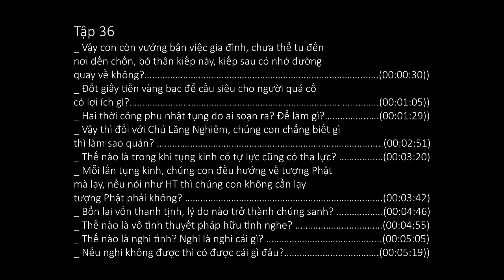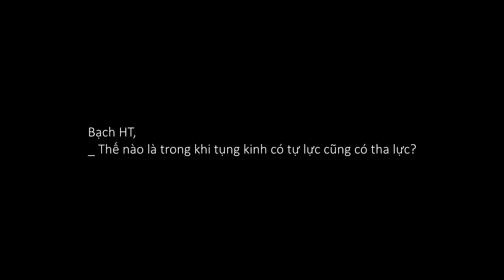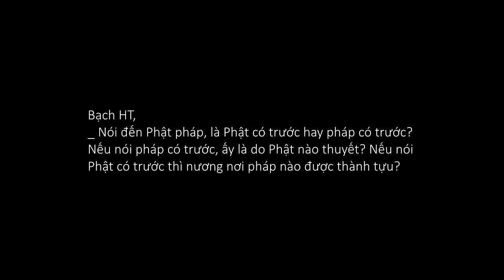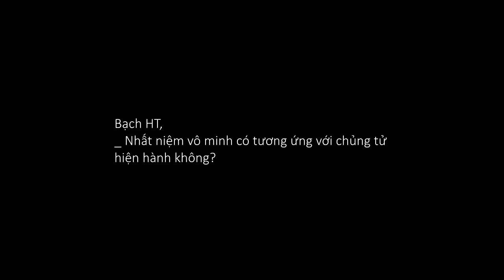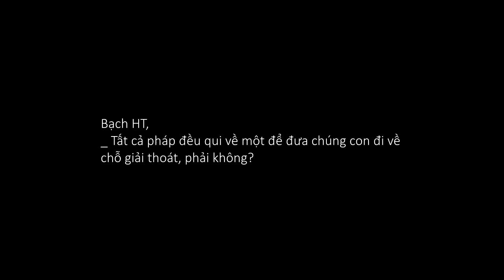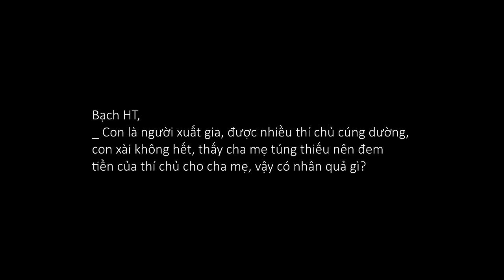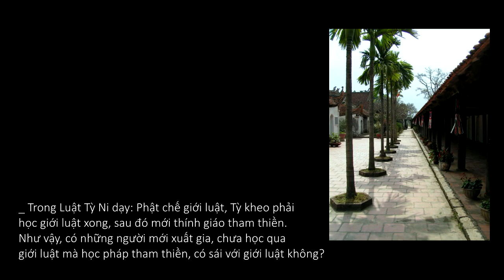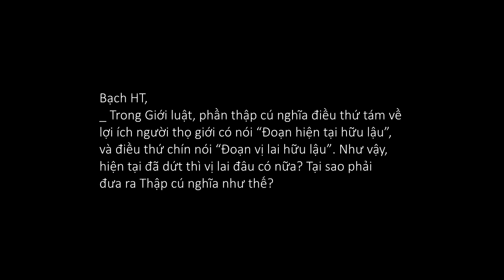Duy Lực Ngữ Lục (Q. Hạ)_(36 of 49)